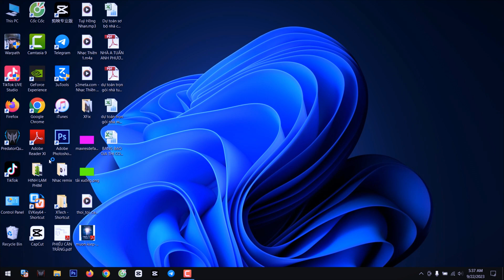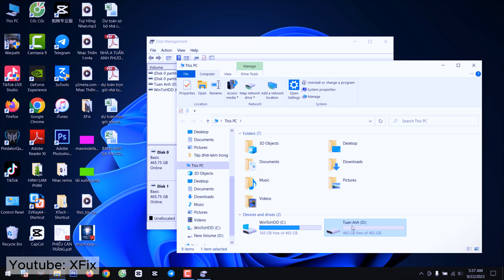How to install New SSD in PC or Laptop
This video will show you how to install the new SSD in PC or Laptop easy.